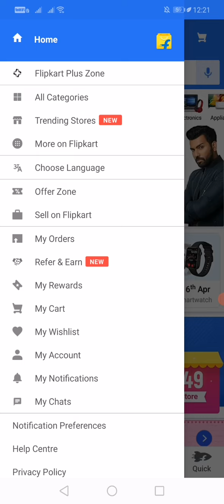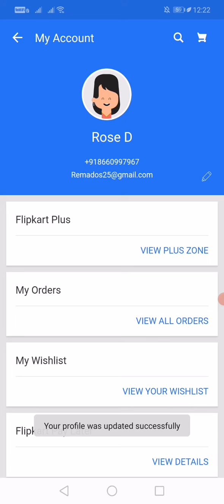How to Change Flipkart Name in Tamil